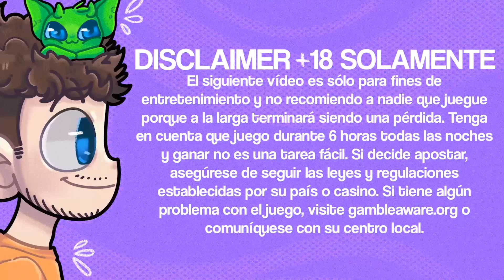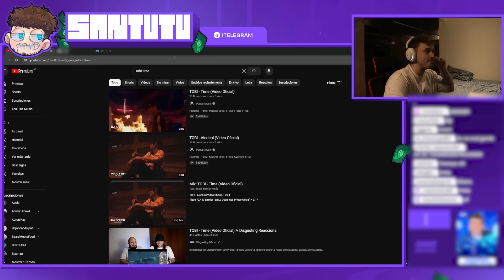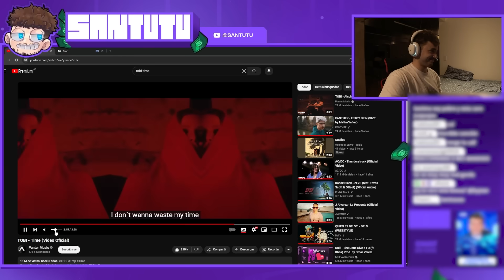SANTUTU vs BONUS HUNT de $2.500.000 MILLONES | SANTUTU SHOWTIME